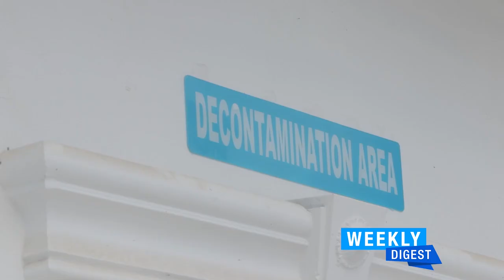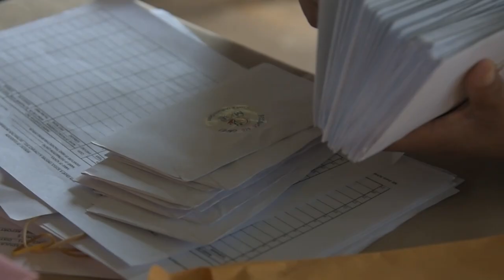"WEEKLY DIGEST"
KEEPING TRACK OF MEMBERS OF PARLIAMENT AS THEY CARRY OUT THEIR DUTIES.